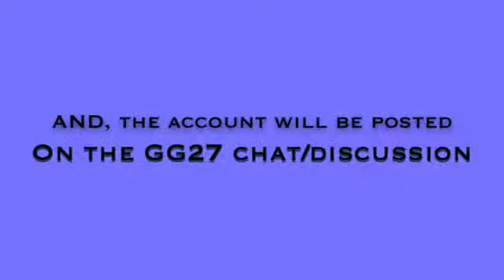GIVEAWAY CONTEST WINNER - Minecraftrules5667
Record Spinner by Norwood.
That's the song used, if your wondering. Anyway, congrats Minecraftrules5667! You have won a free NONmember CP account! This will be posted through public.